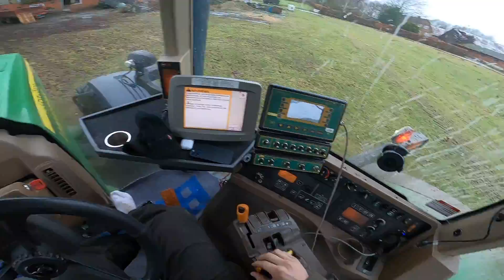Mit liv som landmand EP: 40 Tilbage på Langagergaard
Rejseplanerne er sat på pause grundet corona, så jeg er tilbage på Langager, hvor at landmands livet fortsætter!

Hvis du vil se daglige uploads fra mit landmands liv, så følg mig på min Instagram: